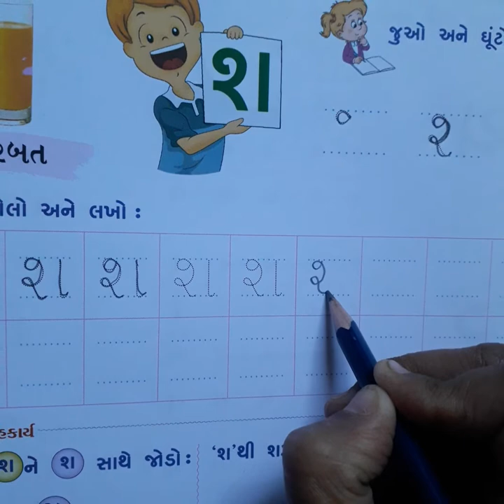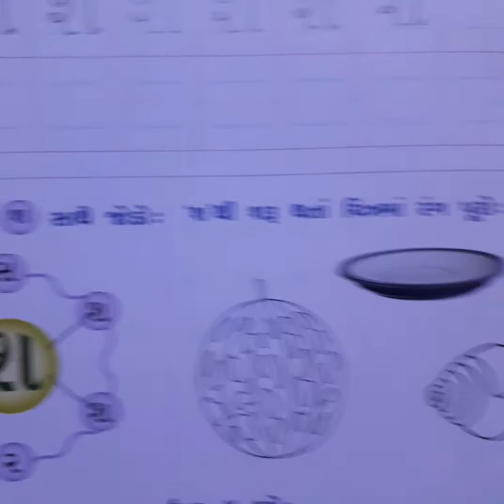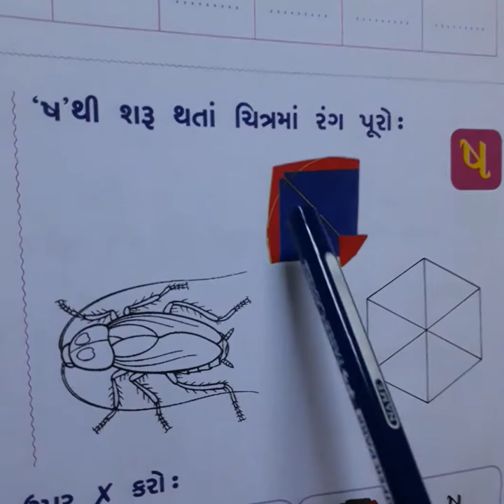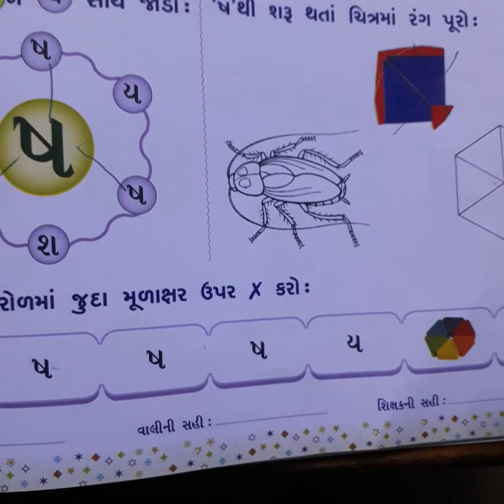સોપાન ૧ ગુજરાતી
"શ" અને "ષ"  ની ઓળખ અને લેખન